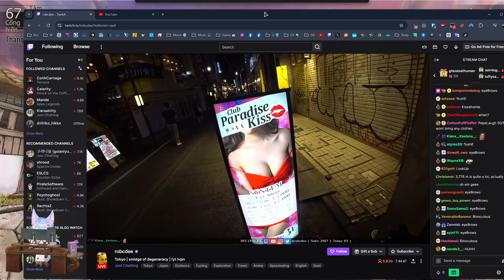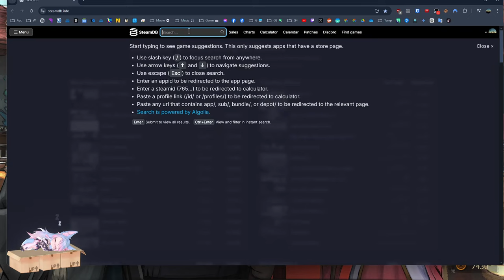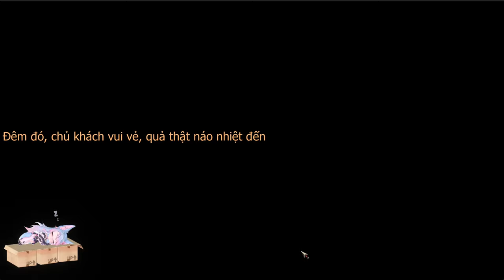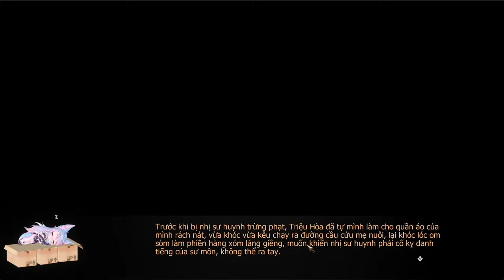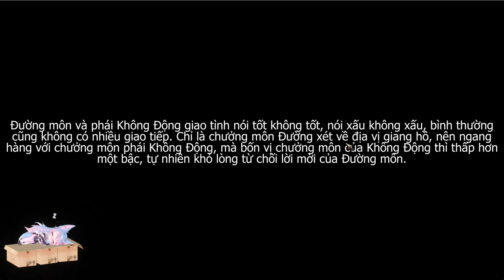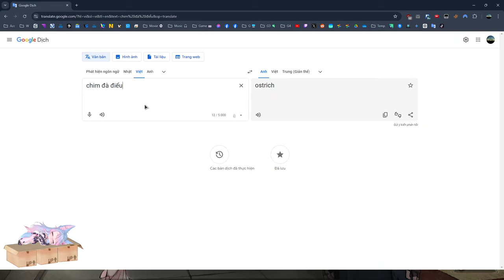Đời có tí màu hồng - Giao lưu Không Động phái - Hoạt Hiệp Truyện - Legend of Mortal #3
Legend of Mortal - Hoạt Hiệp Truyện

00:00 - Thằng Clone máy giặt
26:19 - Đi Chúc thọ Nam Cung
1:11:07 - Đăng ký Du học
1:50:37 - Gặp gỡ Ngu Tiểu Mai
2:31:31 - Luận võ Không Động phái
3:02:53 - Tóm tắt phần 3